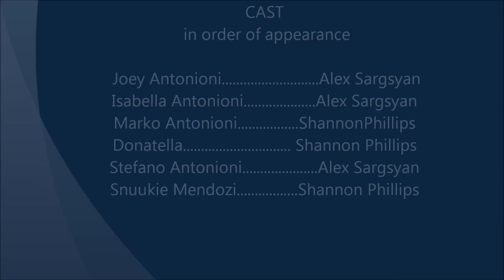Uncle Vito's Secret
Short animation video about colon cancer screening created for Fall 2011
Course  N652 Transforming the Nation's Health at Duke University School of Nursing.